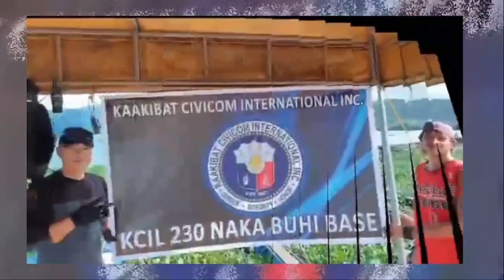BUHI UPDATE I 4.13.23 I KAAKIBAT NIN BUHÎNËN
Ana Buhi update livestreaming sa  Ting Villadares Live na masësëēngan kada Lunes – Biernes sa oras na 8 AM sa Facebook Page na Buhi Magazine ag didi sa Youtube sa oras na 9 AM.